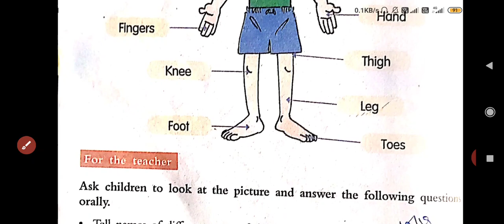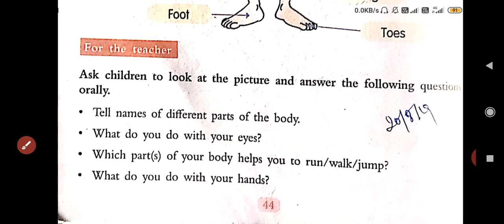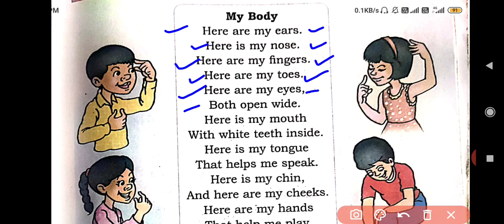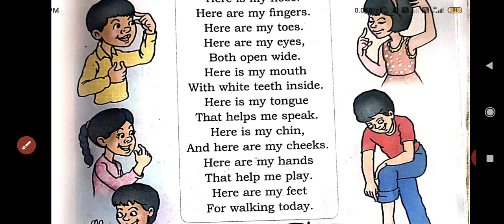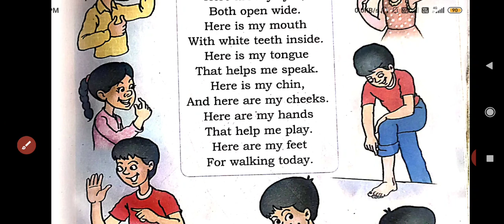Class-2; English; Lesson-6(My Body); Pre-reading, Reciting the Poem with हिंदी explanation